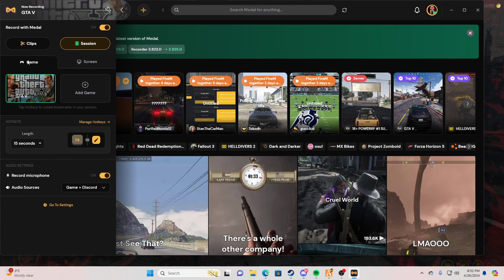getting robbed flatback 101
this scumbag doesnt like fun interactions and is a piece of shit